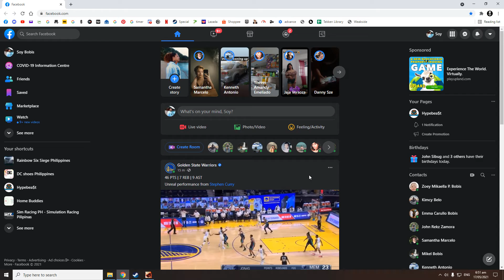Hwoarang vs Heihachi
Orange rank